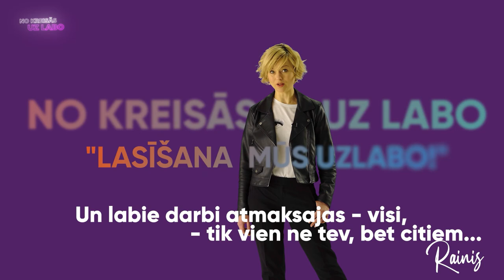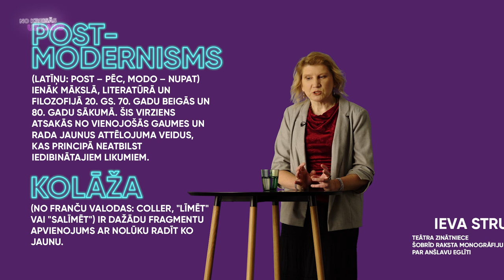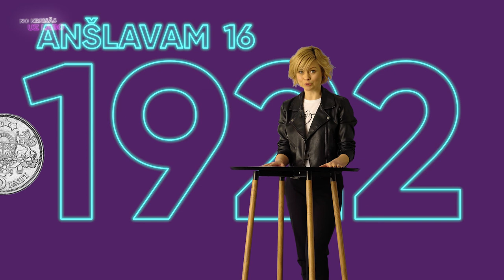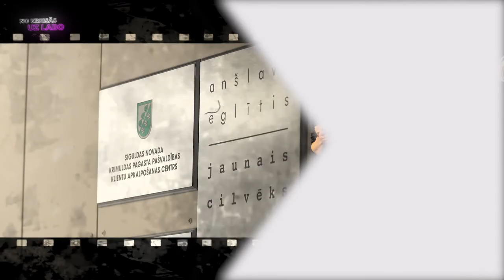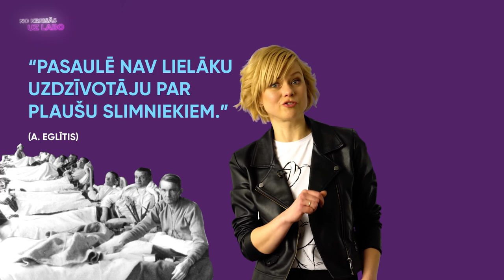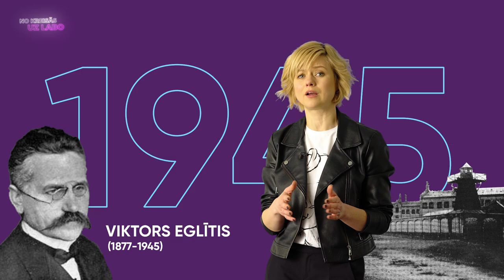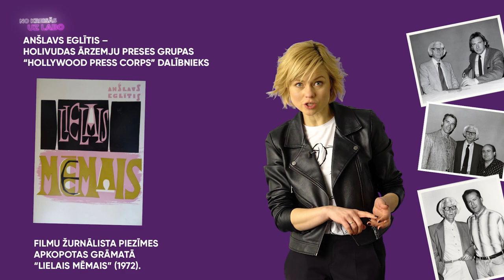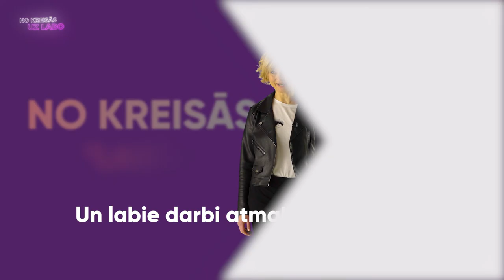Anšlavs Eglītis. Videostāsts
Latvijas Nacionālais teātris sadarbībā ar kultūrizglītības programmu “Latvijas skolas soma” izveidojis materiālu kopumu latviešu literatūras un citu mācību satura jomu apguvei pamatskolā un vidusskolā. Tajā ietverti videostāsti par trīs rakstniekiem – Ingu Ābeli, Ojāru Vācieti, Anšlavu Eglīti un viņu daiļradi.
Rēķinoties ar jaunajai paaudzei raksturīgo klipveida informācijas uztveri, materiāls veidots dinamiski, paspilgtinot saturu ar vizuāliem materiāliem – attēliem, rakstītu tekstu uzskatāmu titru formā, animāciju, digitālo dizainu.